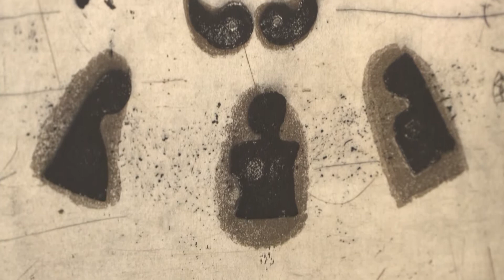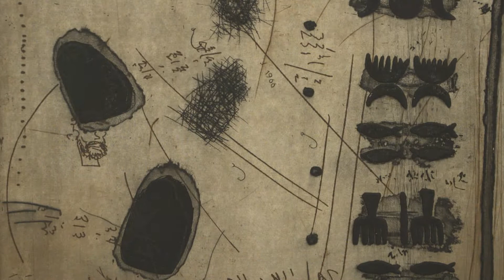Nova postavitev razstave v Grafičnem kabinetu Bogdana Borčića, 21. februar 2019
V Galeriji Božidar Jakac je na ogled nova postavitev razstave v Grafičnem kabinetu Bogdana Borčića z naslovom Abstrahirane, lirične obmorske kompozicije.

V Galeriji Božidar Jakac hranijo več kot 1400 Borčićevih del, vsako leto pa na ogled postavijo nov izbor iz fonda.